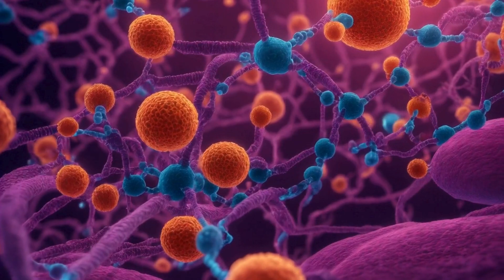2035 - Hope and Horror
The timeline of the future for a Sci-FI RPG for my players.

Midjourney / Stable Diffusion / Comfy UI / Kling / TopMediaAI / Canva